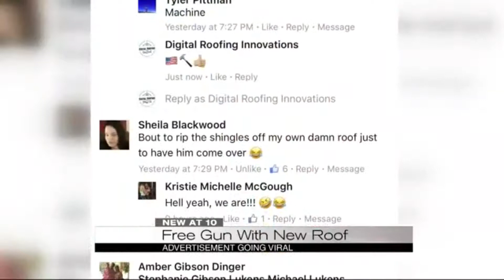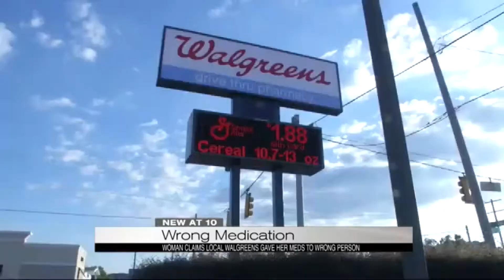Dingle August 2017 Reel